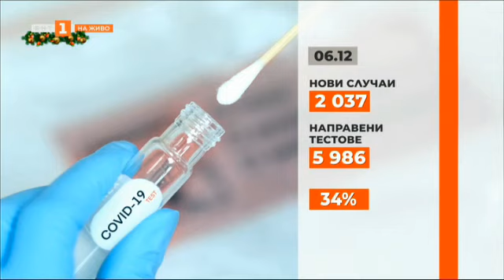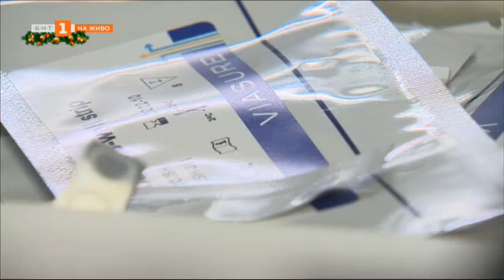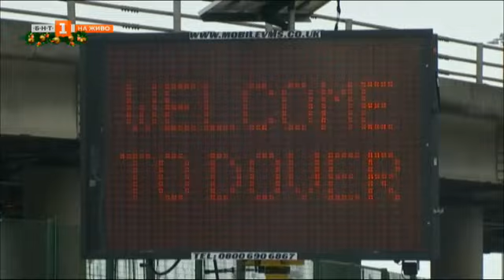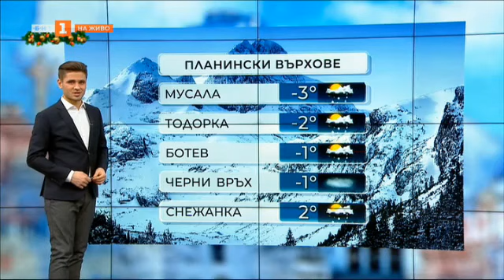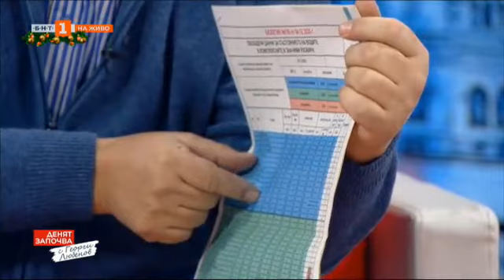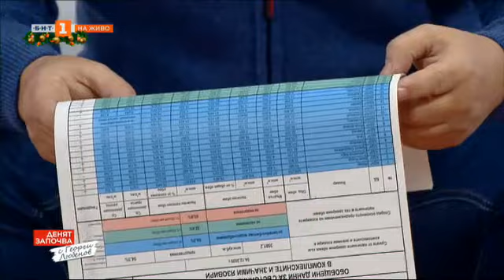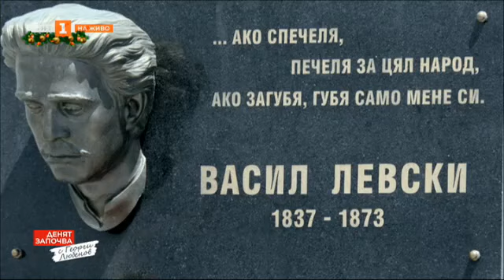Денят започва с Георги Любенов - 06.12.2020 по БНТ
Гледайте предаването на Българската национална телевизия "Денят започва с Георги Любенов" на 6 декември.

Заразата - има ли вече ефект от мерките? И още: Какво трябва да знаем за ваксините и ваксинирането? В студиото - проф. Тодор Кантарджиев

Вирус за политическа употреба. Как се управлява коронакризата? Коментар на Калоян Методиев

Водните проблеми и решенията. По следите на едно изявление...и след това. Какво се случи? Ексклузивно: отговаря министърът на околната среда и водите Емил Димитров

Артисти в трудни времена. С покана за театрална премиера - гостуват Мария Сапунджиева и Христо Гърбов

Спомен за Капитан Петко войвода. Среща на Ирена Григорова с народния певец Илия Луков

Удроу Уилсън - големият приятел на България. За идеята за паметник на американския президент - разказват следователят Ясен Тодоров и заместник-кметът на София Тодор Чобанов